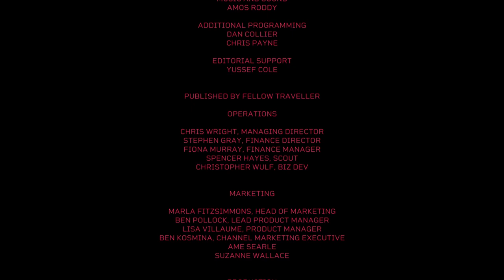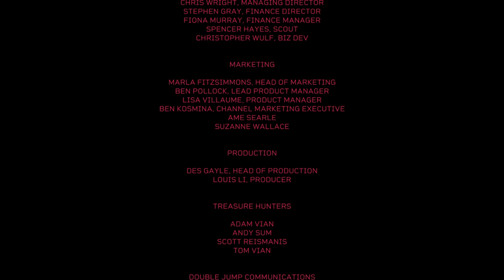11- The Gardener and Riko´s hand. Citizen Sleeper